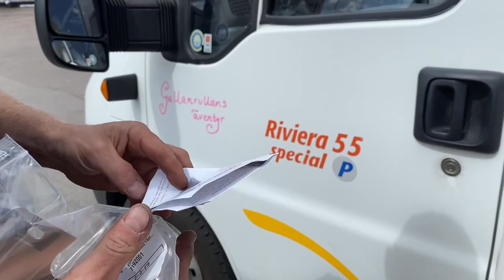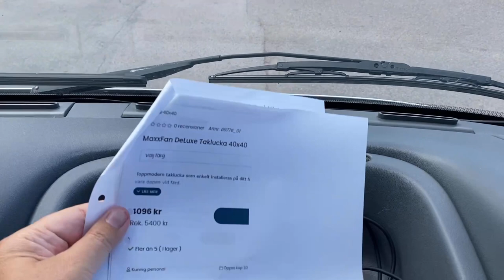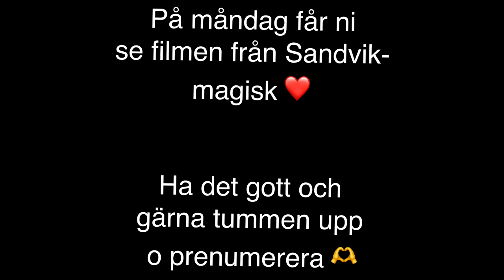Ugglevan, verkstad och Öland /33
Gullanrullans äventyr/33

Den här veckan träffar vi Kenny och hans egenbyggda och egenmålade van på besök. Lite teknikfunderingar och besök på verkstad. På måndag kommer filmen från Sandvik, Degerhamn.

Tid: 20.02

Upplösning: Full HD 1080p (rekommenderas att se på telefonen)
Redigering: PowerDirector

Instagramkonto:
gullanrullan_husbilsliv